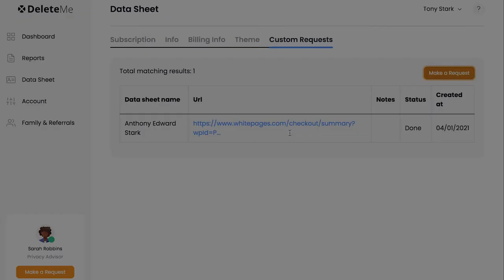Introducing DeleteMe's new, user-friendly dashboard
New dashboard alert 🔔 DeleteMe's updated dashboard is crisp and clear, easy-to-navigate and user-friendly.